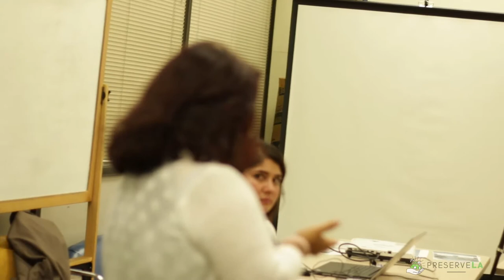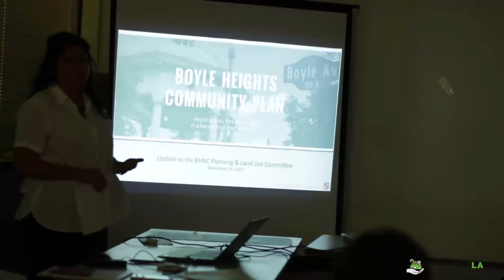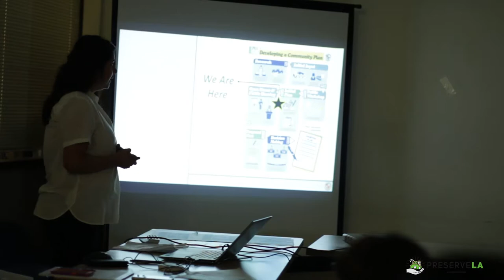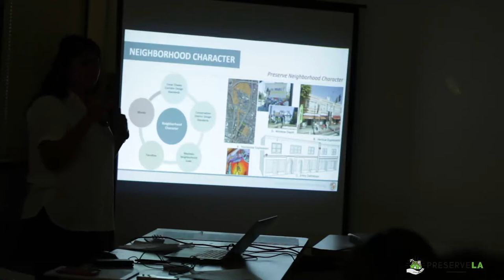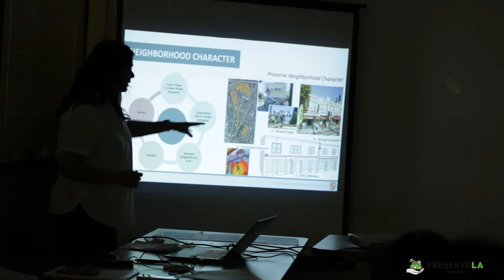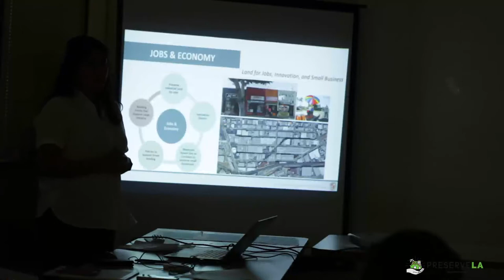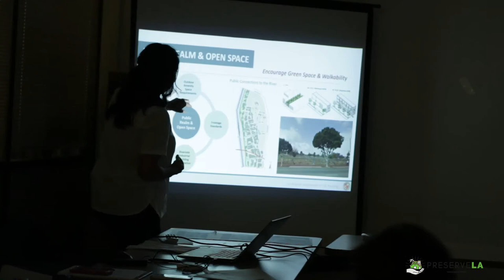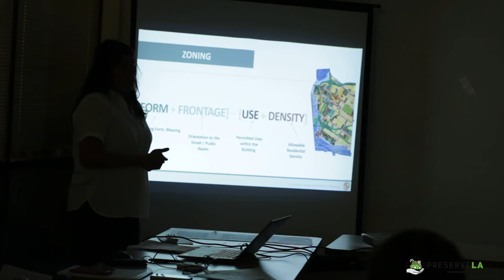Boyle Heights Community Plan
Boyle Heights Community Plan • Update to the BHNC Planning & Land Use Committee • September 14, 2017